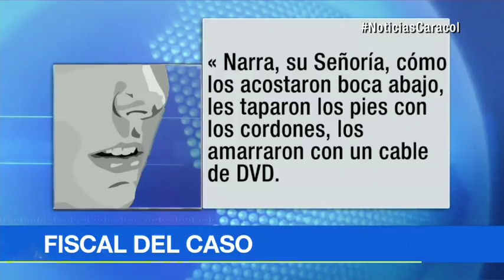Jefe de sicarios de Los Profetas tenía fosa común en el patio de una casa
Fue capturado junto con otros dos secuaces con los que se habíafugado.Unas 23 personas habían sido capturadas, señaladas de pertenecer a la banda que también se dedicaba al microtráfico.Caen Los Profetas: hacían amenazantes predicciones y las volvían...